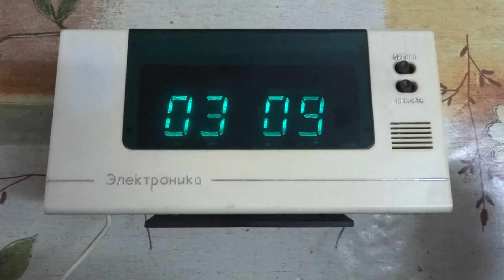Elektronika 6 VFD clock Russia